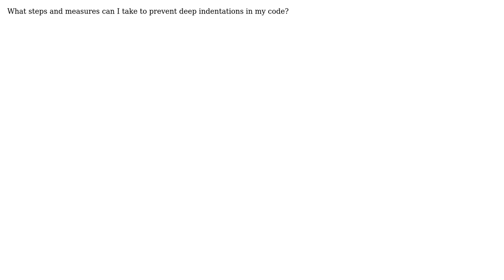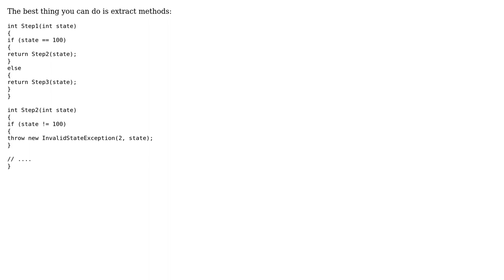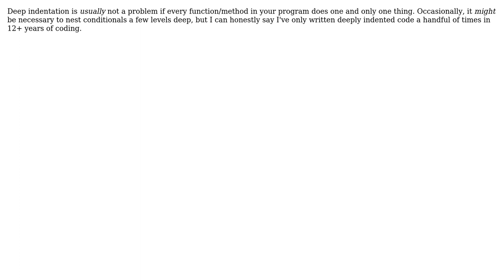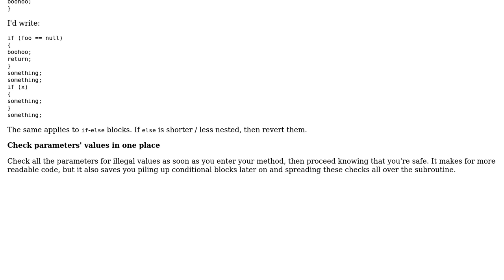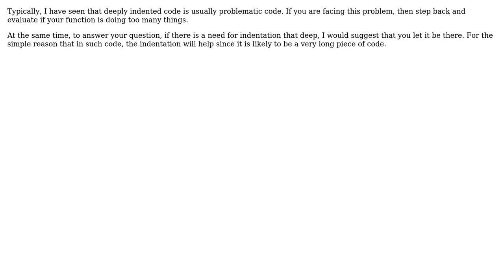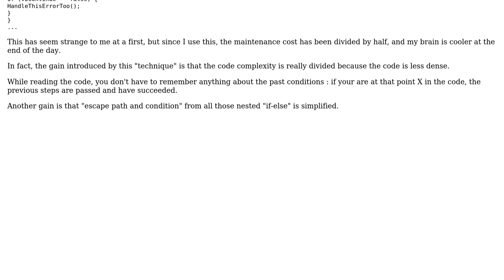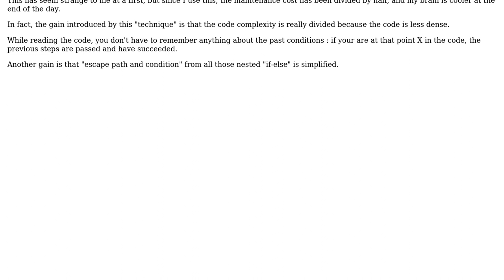Software Engineering: How to prevent deep indentations? (9 Solutions!!)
Software Engineering: How to prevent deep indentations?

With thanks & praise to God, and with thanks to the many people who have made this project possible! | Content (except music & images) licensed under CC BY-SA | Music | Images & others | With thanks to user Vaibhav user Tamara Wijsman user Pierre Watelet user Peter Turner user Paul Nathan user Konrad Morawski user Jason Turan user Hoa Long Tam user guettli user Chinmay Kanchi user ChaosPandion and the Stack Exchange Network Trademarks are property of their respective owners. You are responsible for your own actions.